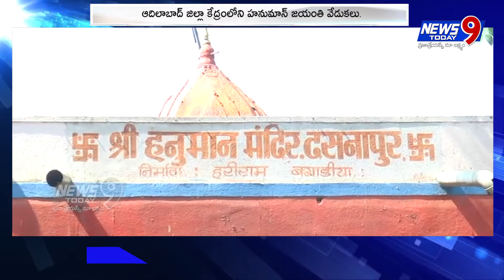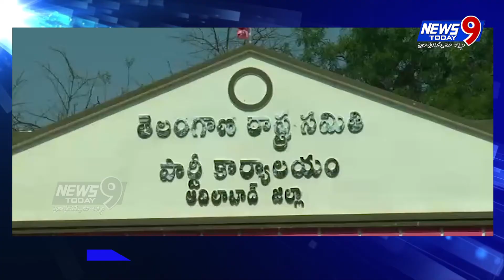4PM NEWS || NEWS9 TODAY